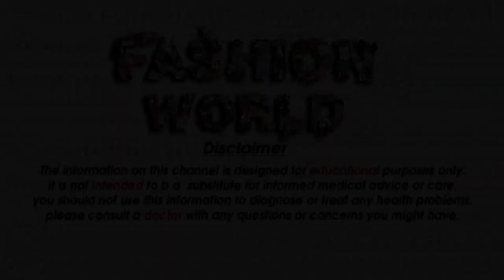Top 30 Designer Sharara Garara Designs For Girls